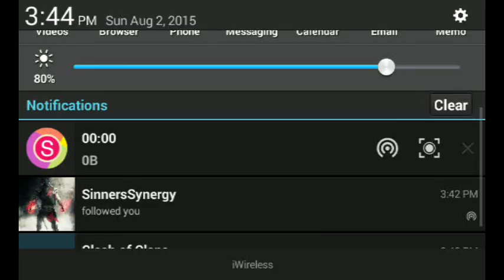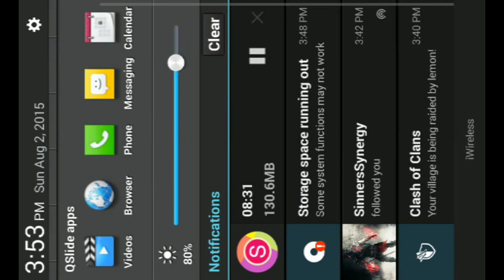Was I Flying?? SkyWars Episode 1